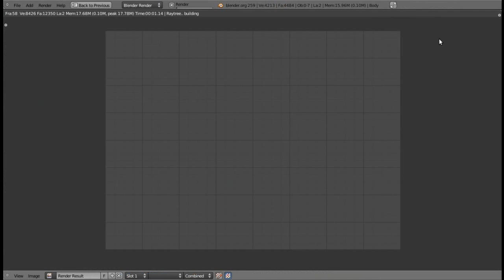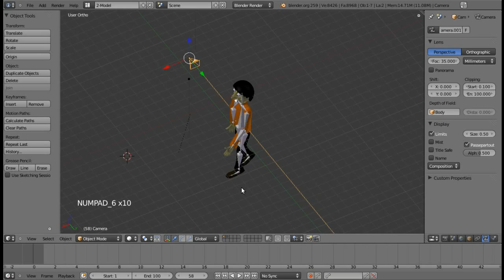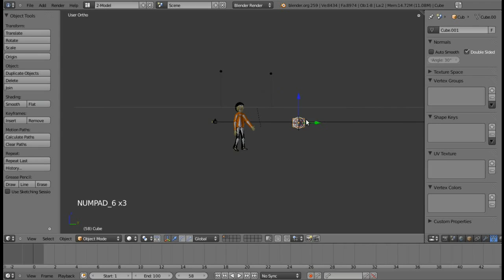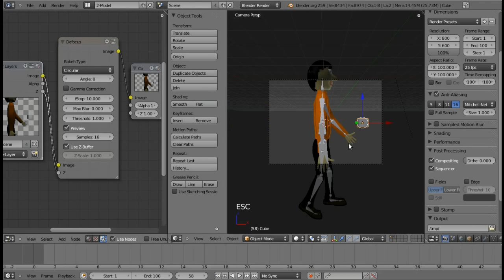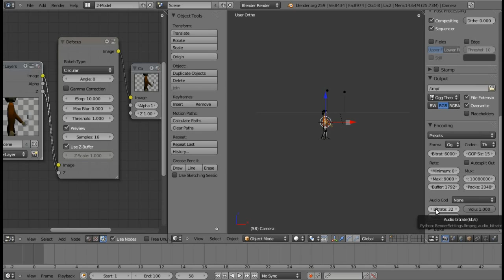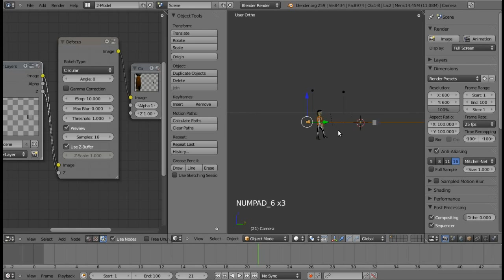Tutorial render blender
Centro Universitario de Oriente Cunori
Ingeniería en Ciencias y Sistemas

Proyecto del curso de Arquitectura del computador 2
Catedrático: Ing. Sergio Gómez

Alumno:
Carlos David Ardón Muñoz                             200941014